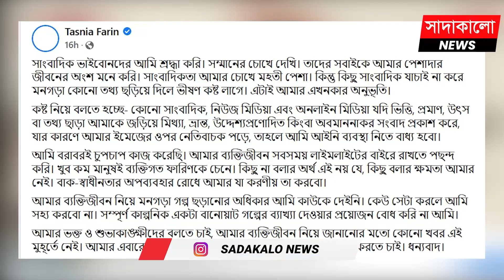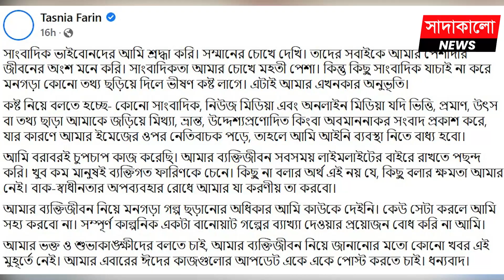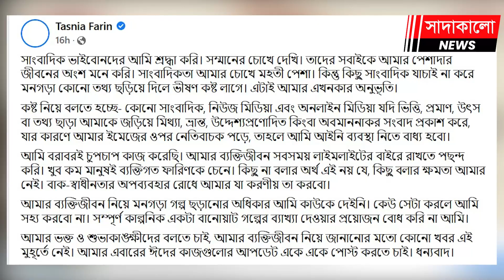আসলেই কি গোপনে বিয়ে করেছেন তাহসান-ফারিণ ? কী বলছেন দুই তারকা ? Tahsan । Farin । সাদাকালো নিউজ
গোপনে বিয়ে করে সংসার করছেন তাহসান-ফারিণ । প্রেম ও বিয়ে নিয়ে মুখ খুললেন তাহসান-ফারিণ । চুপিসারে সংসার পেতেছেন তাহসান-ফারিণ ।  Tahsan Rahman Khan । Tasnia Farin । সাদাকালো নিউজ । Sadakalo News । Sadakalo.News । গায়ক-অভিনেতা তাহসান রহমান খান । অভিনেত্রী তাসনিয়া ফারিণ ।